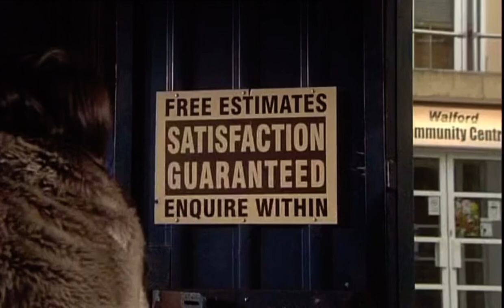Steven Beale- 7th December 2007 (2/4)